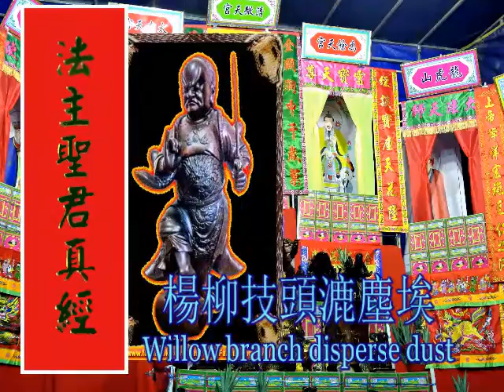Dao Enclosure Praises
Fazhu Gong Sheng Jun sacred sutra